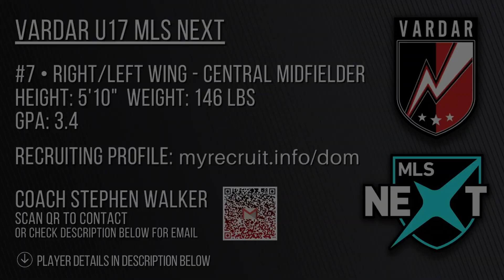Dominic Gaglio | MLS Next | Vardar U17 | RW/LW/CM | Class of 2025